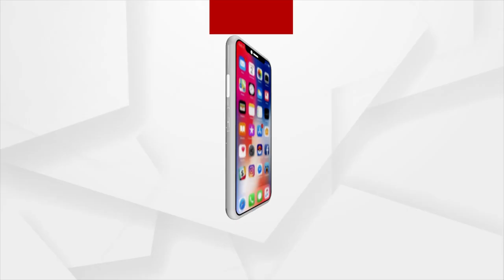ଉଡିଯାଇଛି କର୍ପୁର ହେଲେ ପଡିରହିଛି କନା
ଯୋଜନା ଅନେକ, ରକ୍ଷଣାବେକ୍ଷଣ ଶୂନ I କୋମାରେ ବ୍ରହ୍ମପୁର ସହରର ୱାଇଫାଇ ସେବା I ଅଧାରେ ରହିଯାଇଛି ସହରର ଆଧୁନିକିକରଣ ସ୍ବପ୍ନ I ପଦାରେ ପଡିଛି ବ୍ରହ୍ମପୁର ମହାନଗର ନିଗମର ପାରିବାପଣିଆ I